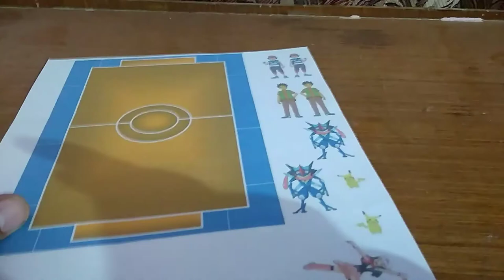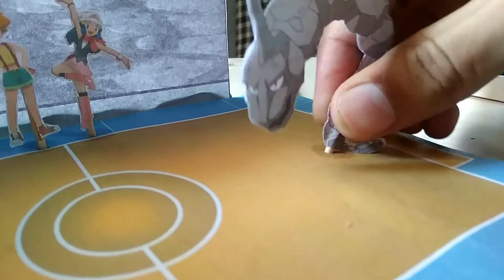Pewter Gym diorama - How to make Pokemon gym model at home- Pokemon Diorama Figure Re-Ment Miniature